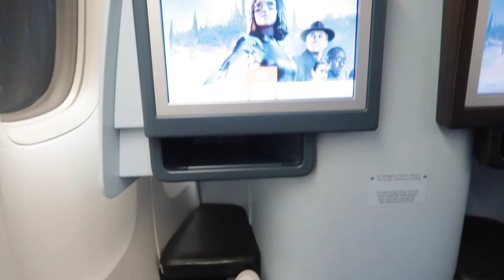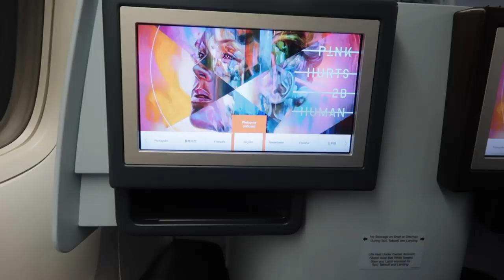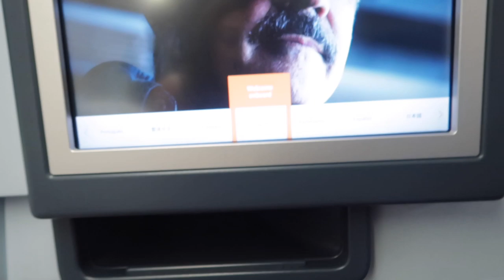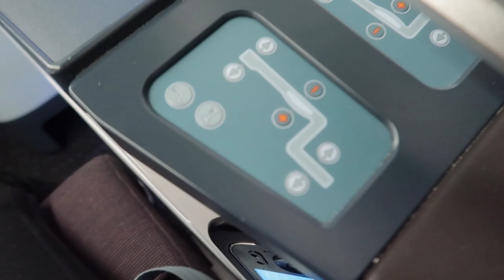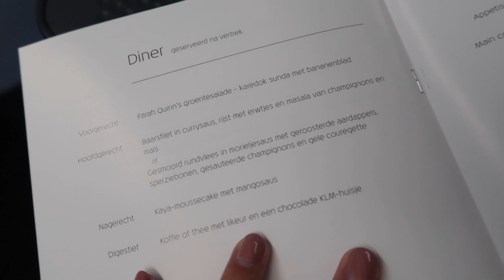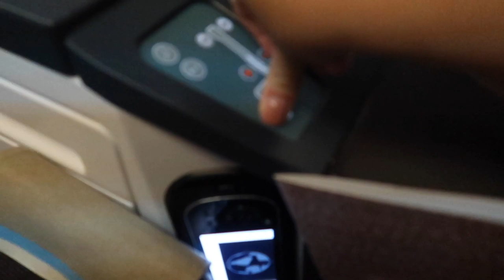EERSTE KEER BUSINESS CLASS VLIEGEN ✈️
Er kan weer wat van mijn bucketlist af, want ik heb namelijk voor het eerst met business class gevlogen. In deze video vertel ik wat mijn ervaring was!⇣

Mocht jij graag aan mij willen laten weten dat je mijn video's kijkt? Deel dan je foto op social media (Instagram story) met de hashtag ChillingWithSab en tag mij er in. Dan repost ik hem!

✨𝐌𝐢𝐣𝐧 𝐮𝐩𝐥𝐨𝐚𝐝𝐬𝐜𝐡𝐞𝐦𝐚:
Maandag 16:00
Woensdag 16:00
Vrijdag 16:00

✨ 𝐒𝐚𝐦𝐞𝐧𝐰𝐞𝐫𝐤𝐢𝐧𝐠𝐞𝐧/𝐜𝐨𝐧𝐭𝐚𝐜𝐭/𝐏𝐑?

✨ 𝐅𝐀𝐐?
Leeftijd: 21 jaar (24 juli ’98)
Camera: CANON EOS M50 & CANON G7X II
Lens: 15-45 mm
Edit programma: Final Cut Pro